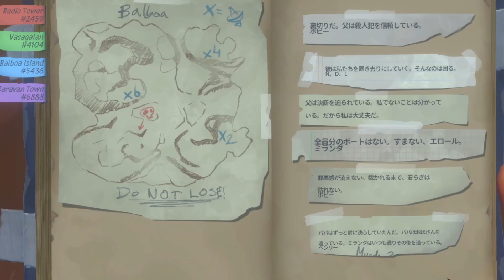どうゆう感情の時の表情なんそれ？【RAFT】#12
MAYAコレクション。マヤコレ。

実況　ヨシノノ人間実験人間。